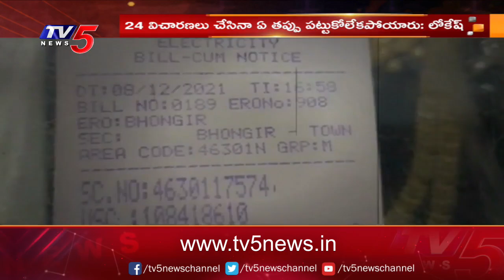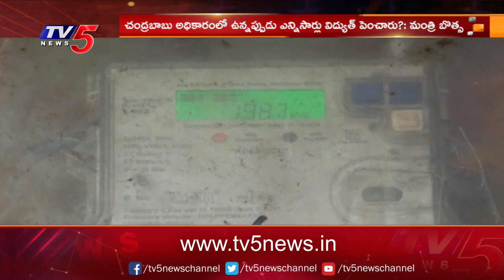విద్యుత్ చార్జీల పెంపుపై నిప్పులు చెరిగిన టీడీపీ | TDP Fires Against Current Charges Hiking| TV5News